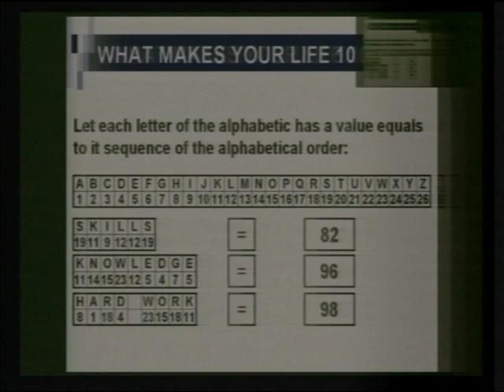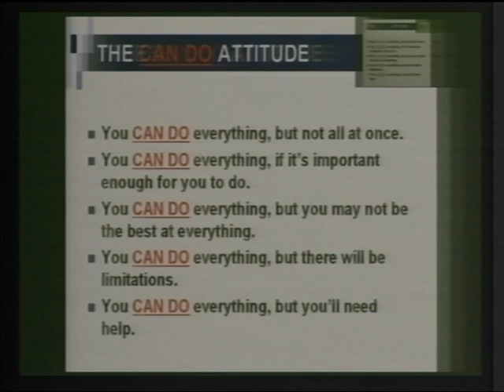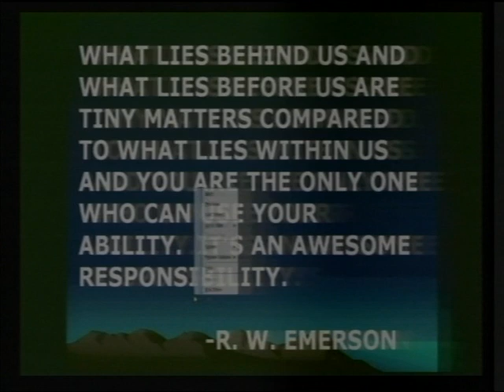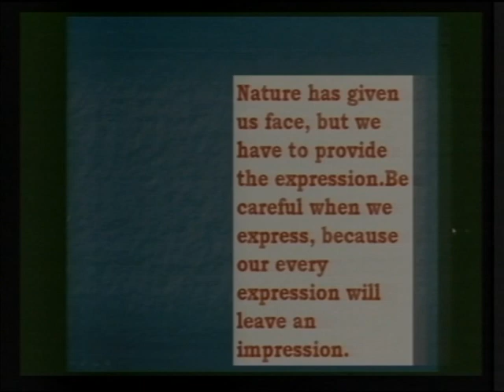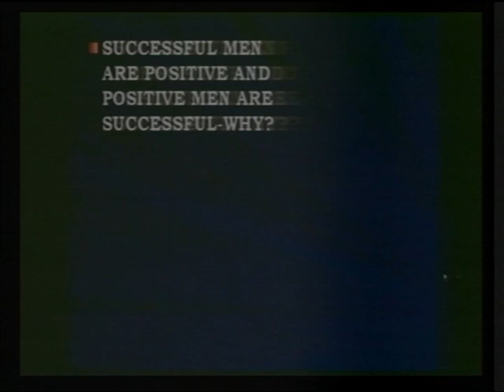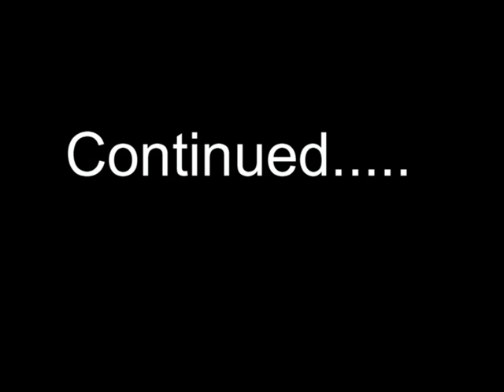Man Making Education_02 (Ramkrishna Math)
Human excellence is a concept that emphasizes the importance of people in the process. It involves understanding and managing ideas, emotions, and interactions (1). Human excellence can be seen in two basic directions: positive and negative (2). In the context of the smart machine age, human excellence requires both self-mastery and teaming excellence (3).

The process of human excellence involves actively listening to and managing the ideas, emotions, and interactions of individuals. It recognizes that people play a crucial role in achieving excellence in any endeavor. By understanding the positive and negative directions of human excellence, we can work towards cultivating positive qualities and minimizing negative aspects in our personal and professional lives.

Self-mastery is an important aspect of human excellence. It entails developing a deep understanding of oneself, including strengths, weaknesses, and motivations. Through self-reflection and continuous learning, individuals can improve their self-awareness and make conscious choices that contribute to personal growth and development.

Teaming excellence is another essential component of human excellence. It involves the ability to have high-quality conversations and collaborate effectively with others. Teaming excellence requires developing strong communication skills, empathy, and the ability to work well in diverse teams. By fostering an environment of trust and mutual respect, teams can leverage the collective intelligence and strengths of its members to achieve excellence in their endeavors.

Overall, human excellence is a holistic approach that recognizes the importance of people in the process. It emphasizes the need for self-mastery and teaming excellence to create a conducive environment for individual and collective growth. Through continuous practice and conscious effort, individuals and teams can strive for human excellence in various aspects of life.